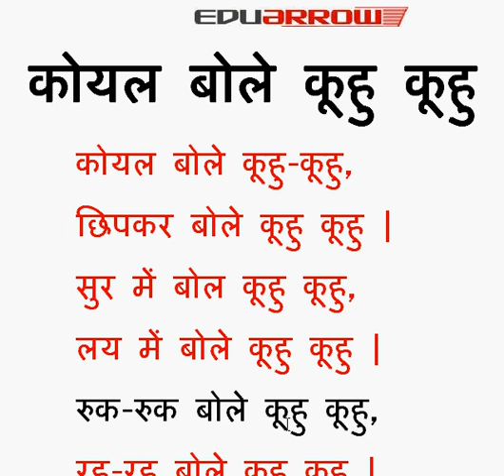कोयल बोले कूहु कूहु (Hindi Poem)